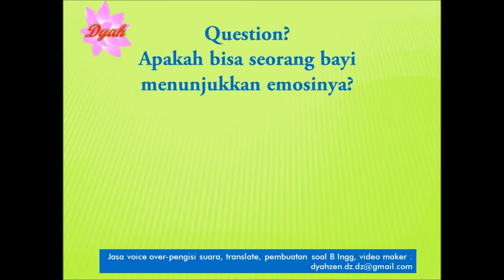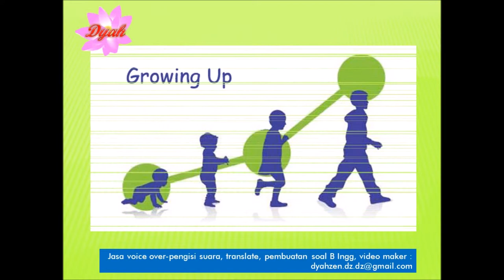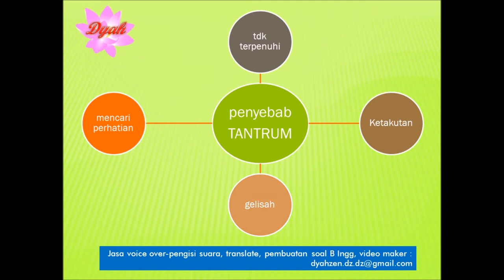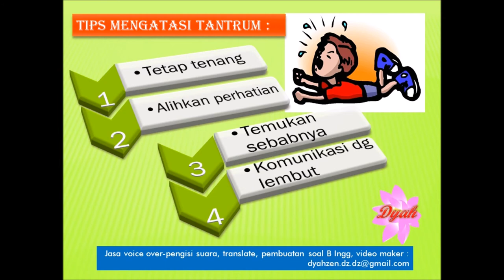Parenting - Tips mengatasi bayi tantrum - expresi bayi - lucu marah happy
Hai moms,,
Saya ada tips nih untuk mengatasi bayi yang  mengalami tantrum.
Tantrum adalah ledakan emosi yang biasanya terjadi pada bayi yang tidak dapat mengontrol emosi.
Tantrum dapat di sebabkan karena keinginannya tidak terpenuhi, gelisah, ketakutan, tidak suka akan suatu hal, dll.

Melayani jasa translate, jasa voice over - pengisis suara, jasa subtitling, jasa trasnkripsi, jasa pembuatan soal dan pembuatan video simpel.